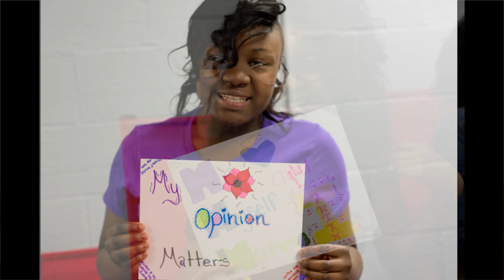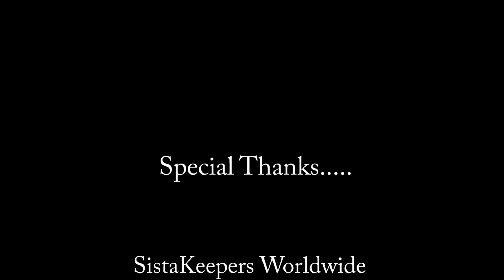SistaKeeper Welcome! A SistaKeeper is YOU, a SistaKeeper is ME....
I was given the pleasure of filming a welcome video for the wonderful ladies of SistaKeeper STL along with The Nia Group STL. The founder Tracie Berry McGhee gave me an opportunity to film and photograph the girls in their element, enjoying life and each other. This welcome was created especially for the girls to let them know a bit about the history of SistaKeeper as well as let them know how loved and supported they are.